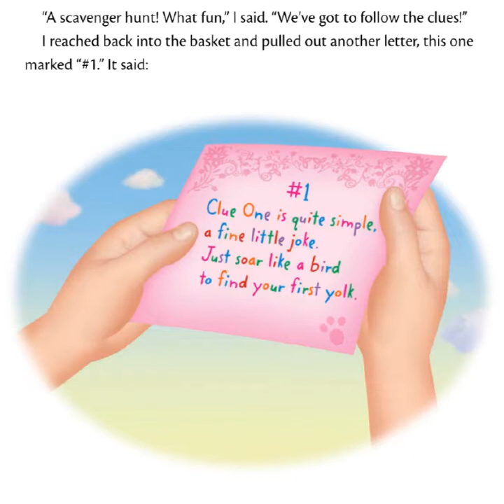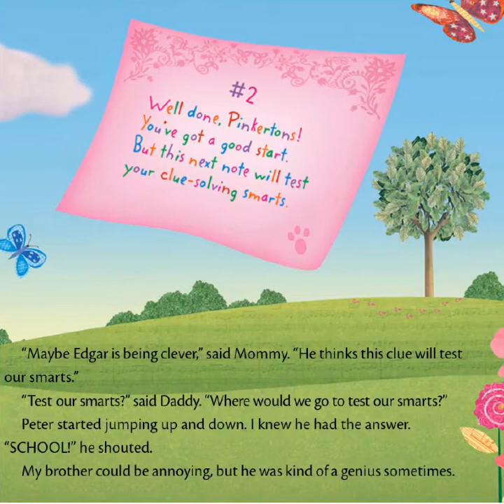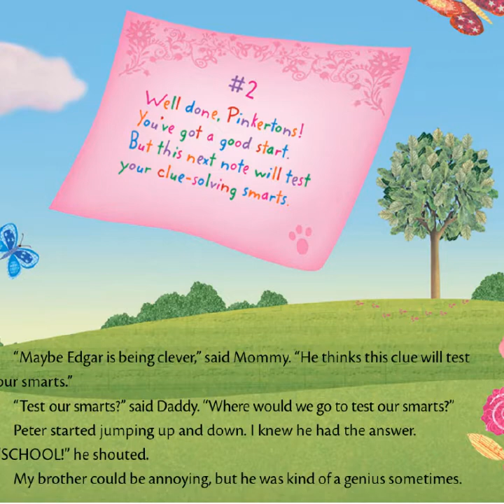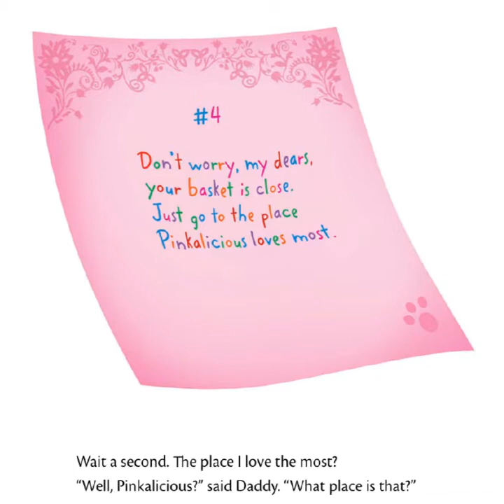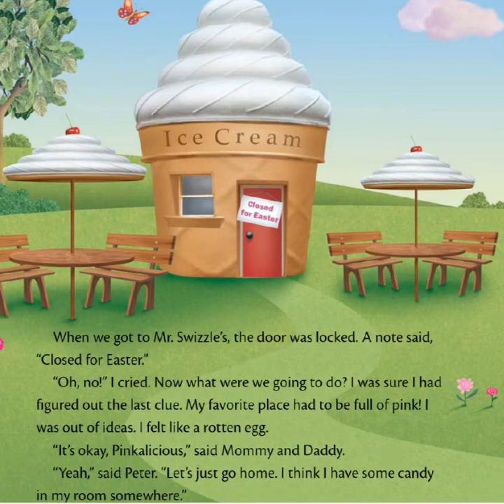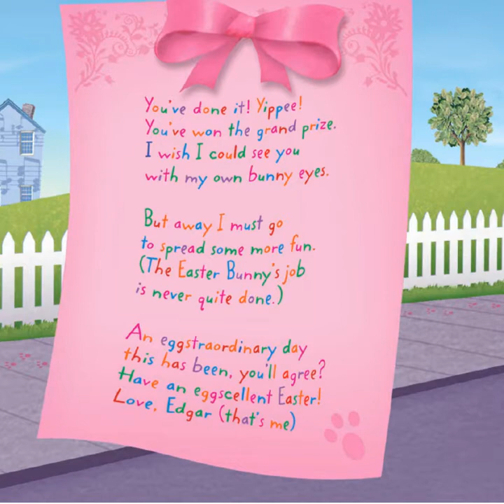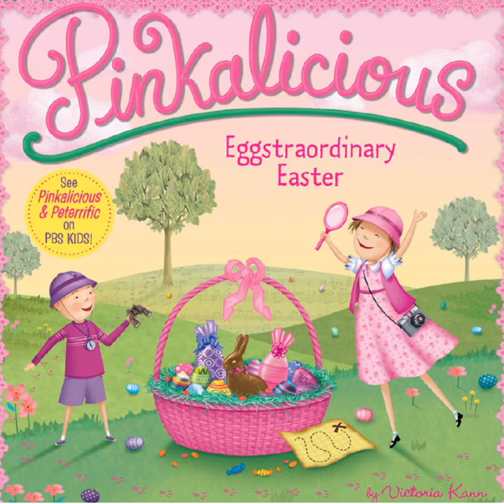Pinkalicious Eggstraordinary Easter ~ Easter Read Aloud ~ Easter Story Time ~ Spring read aloud~book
"Pinkalicious Eggstraordinary Easter" By Victoria Karr